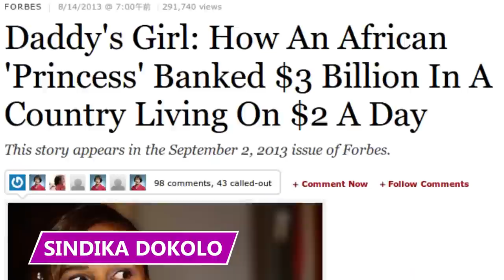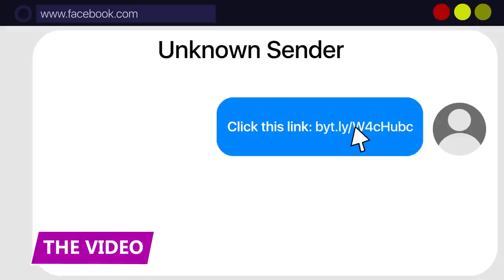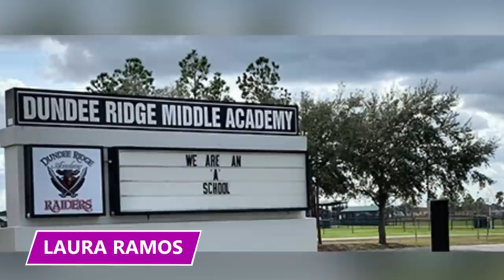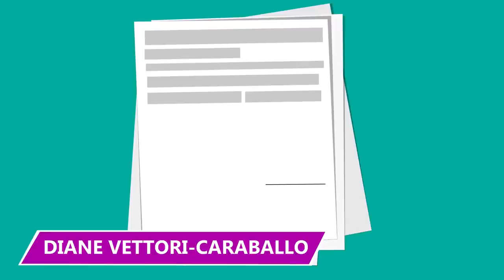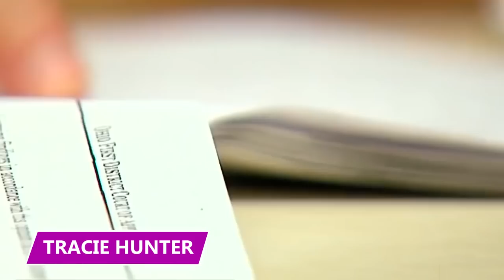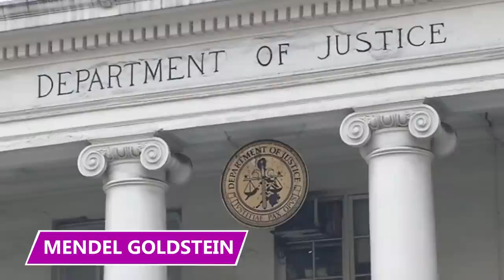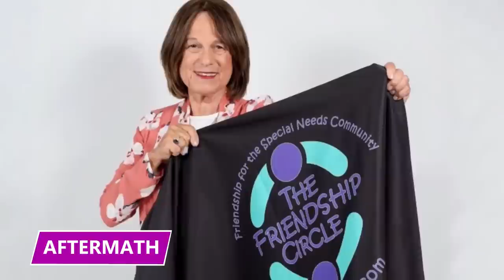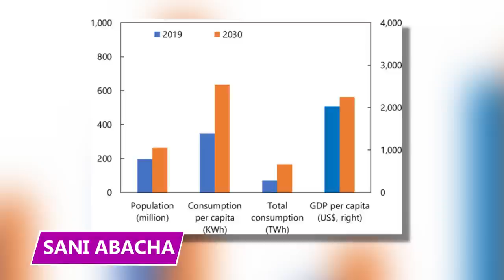The African Leaders Robbing Their Own Countries Blind | 2022 Marathon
Who are some of the WORST people that are in charge of things? Find out in this marathon video!

00:00 - The Scams by the Richest Billionaire Woman in Africa
10:04 - Meet the Corrupt Thai Police Chief Called Joe Ferrari
19:43 - The Worst Teachers Gone Wild!
32:03 - When Judges Completely Go Wrong!
43:34 - He Was the Rabbi to Call For Help With Tax Evasion!
55:36 - The DUMBEST Crooked Judge Ever
60:05 - The African Leaders Who Are Robbing Their Own Countries